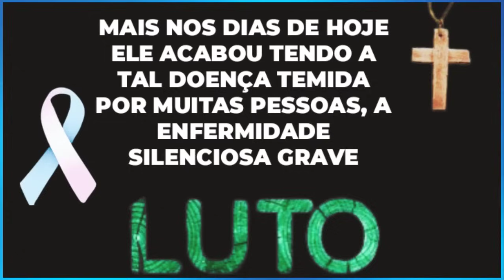MORRE EX JOGADOR DE FUTEBOL APÓS DOENÇA REPENTINA.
OLÁ SEJAM TODOS BEM VINDOS AO CANAL LUTO NEWS NO VÍDEO DE HOJE TEMOS UMA TRISTE NOTÍCIA MAIS ANTES DE QUALQUER COISA PEÇO QUE INSCREVAM-SE E DEIXE O SEU LIKE OBRIGADA.

MAIS UM GRANDE FAMOSO FALECEU BRASIL, ELE FEZ MUITAS PESSOAS SORRIREM COM SUAS ATUAÇÕES, FOI UMA GRANDE CARREIRA DE RECONHECIMENTO, MAIS NOS DIAS DE HOJE INFELIZMENTE ELE ACABOU TENDO A DOENÇA TEMIDA POR MUITAS PESSOAS, UMA ENFERMIDADE SILENCIOSA E GRAVE, O QUERIDO SOFREU UM AVC ONDE DEVIDO A COMPLICAÇÕES DA DOENÇA ELE NÃO RESISTIU E MORREU AOS 59 ANOS DE IDADE.

ESTAMOS FALANDO DO EX JOGADOR DE FUTEBOL ROBERO FREIRE CLARINDO QUE FEZ MUITO SUCESSO PELO SEU APELIDO CARINHOSO BERINHO, NA CARREIRA ELE FICOU FAMOSO POR TER ATUADO COMO MEIO CAMPISTA NO CLUBE DE FUTEBOL ASA DE ARAPIRACA.

QUE DEUS POSSA CONFORTAR TODOS OS SEUS FAMILIARES, AMIGOS E ADMIRADORES DESCANSE EM PAZ ROBERO.